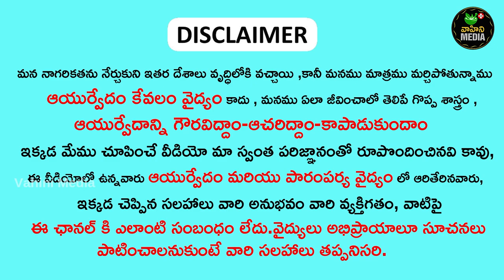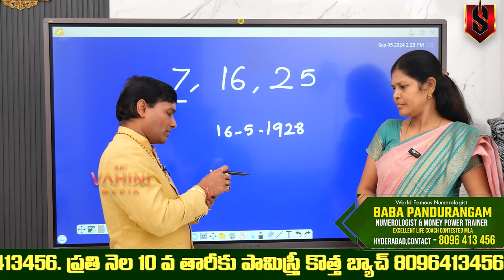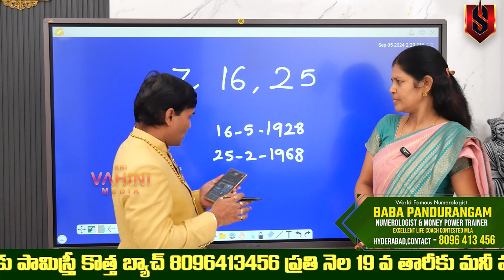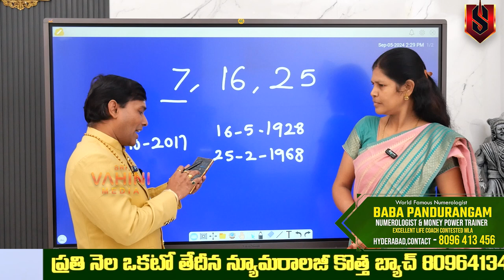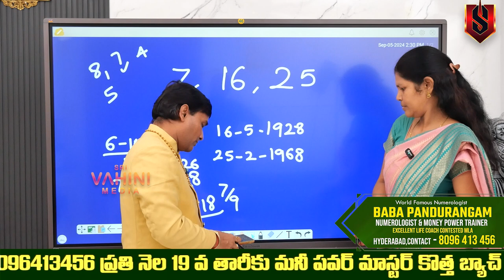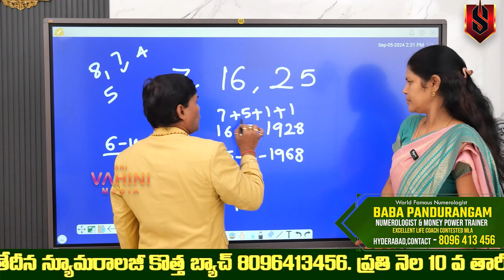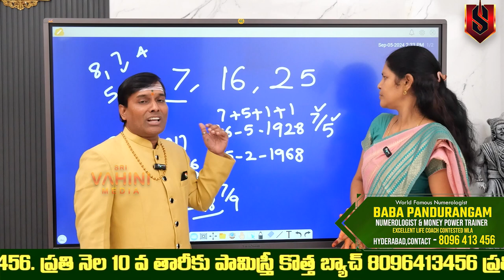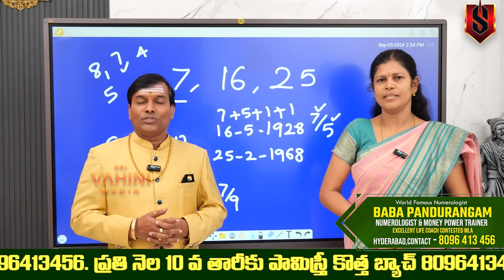ఈ తేదీలలో వివాహం చేసుకుంటే | Marrying on THESE Dates Can CHANGE Your Life | numerology 7 number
► 7, 16, 25 ఈ తేదీలలో వివాహం చేసుకుంటే| Marrying on THESE Dates Can CHANGE Your Life Forever!

► Blogger :-